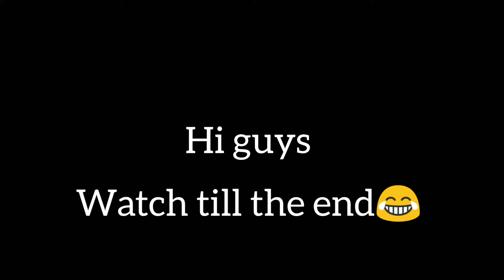||Shot on FreeFire meme 😂|| Directed by ajjubhai@totalgaming😂||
pls support